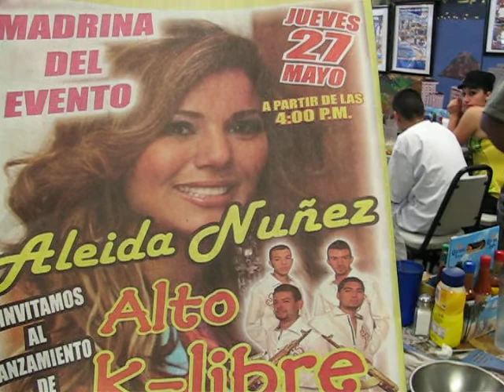Mariscos Acapulco Alto K-alibre entrevista LaRevistaTV.com 1/2